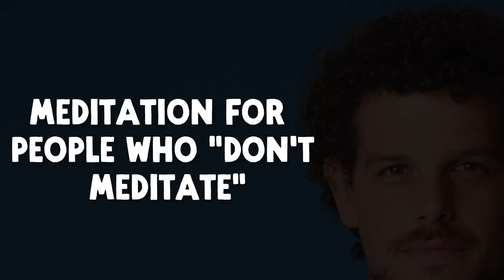Meditation for those who don't meditate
We teach meditation to people who don’t think they can meditate.

The busier the mind the better

It’s a truly transformative practice that has the power to radically improve the quality of his life.

If you’d  be interested in finding out  more about learning to meditate then type ‘yes!” in the comments and let’s have a chat!

Look forward to meeting you soon 😌😌